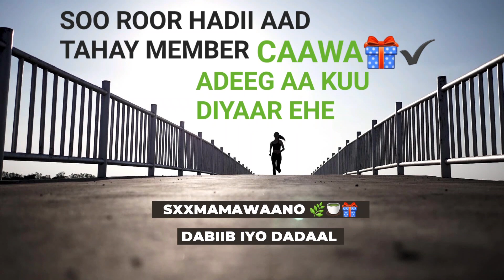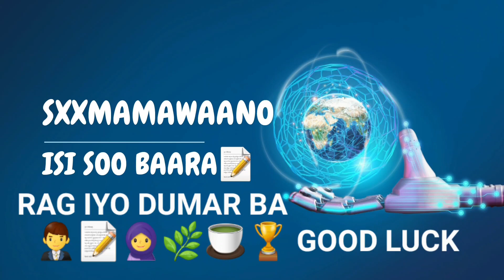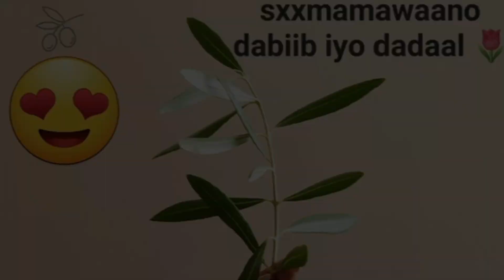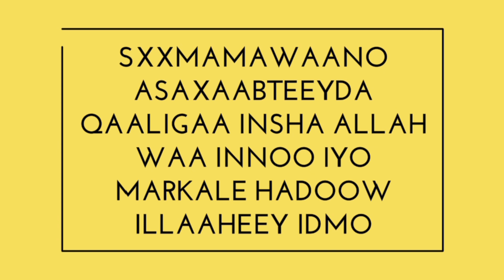SOO ROOR KAALAY QOLKA 10 YEARS YOUNGER IYO QURXINTA INDHAHA👀